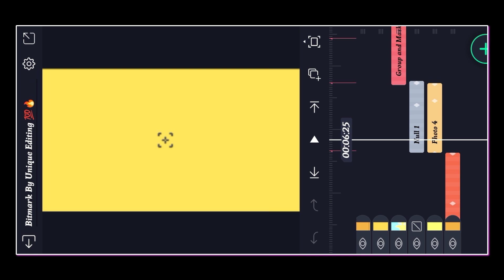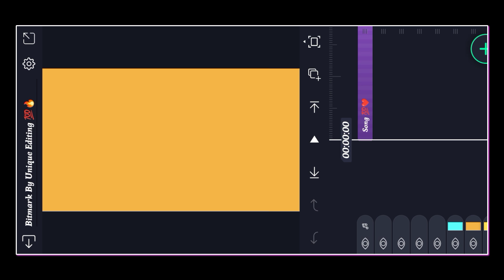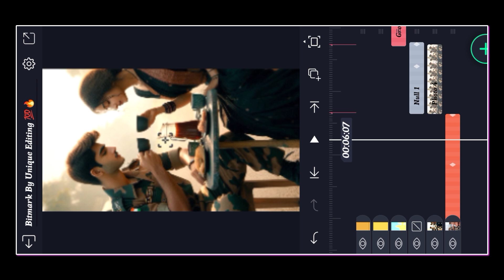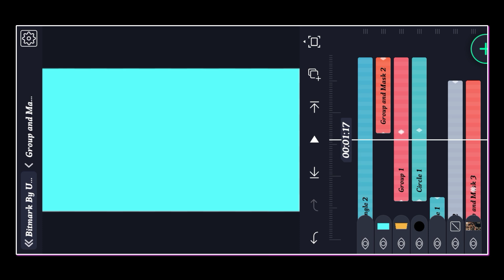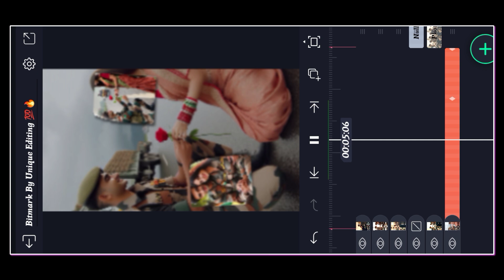Chand Sifarish 😍 Army couple photo status video editing 💯alight motion video editing 💯।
Bit mark Xml Link:-

alight motion
video editing